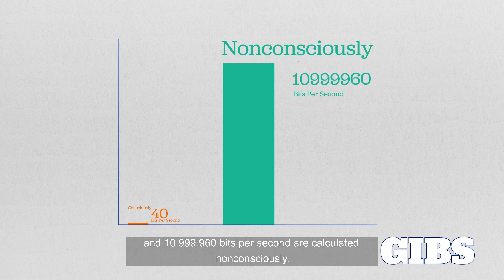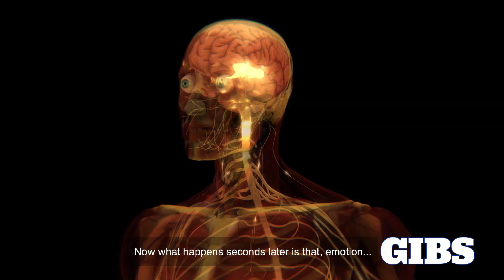Dr. Norman Chorn on Strategic Thinking PART 1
Dr. Norman Chorn, consultant, researcher and visiting academic with a background in both economics and behavioural science explains how the brain works and how we can use this insight to understand our complex environment and greatly enhance strategic thinking